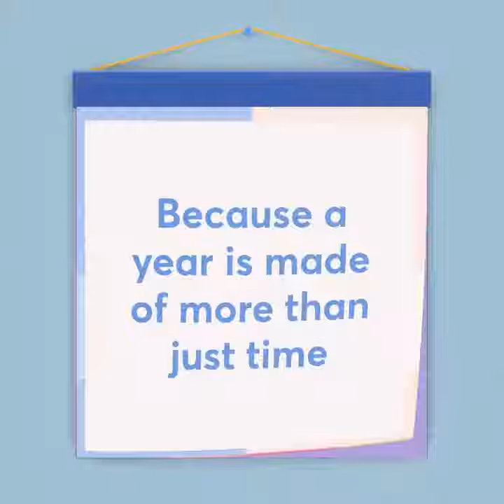More than 365 Days ~ Facebook 2017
This is my More than 365 Days Auto Video from Facebook 2017